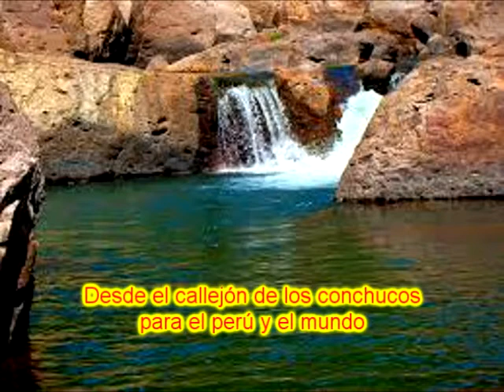PRUDENCIO GUARDIA V. - Anna te recuerdo